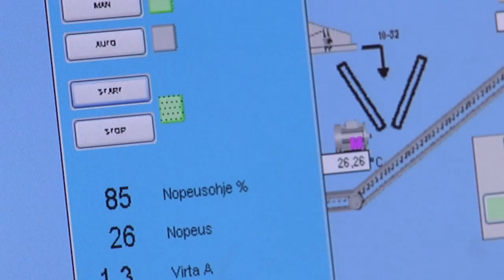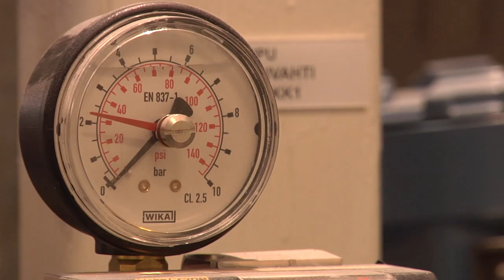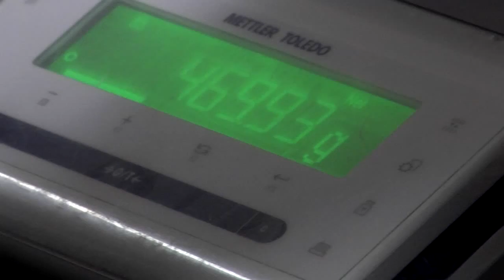Rikastuskoulutusta Lappiassa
Kuvattu kaivosalan rikastuksen oppimisympäristössä.